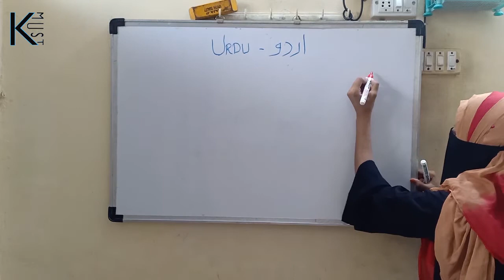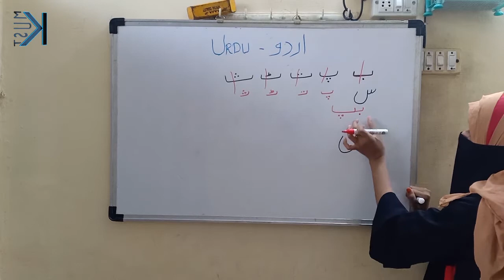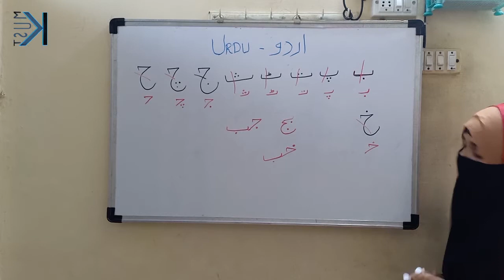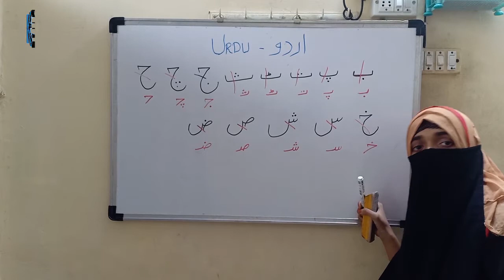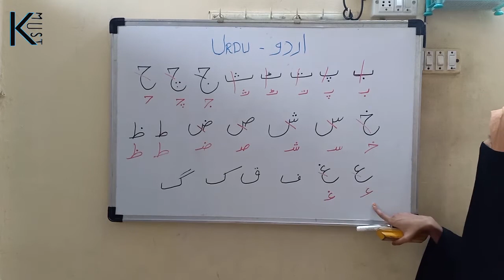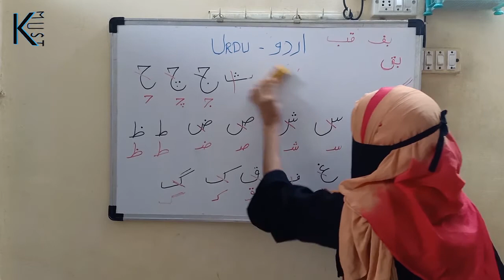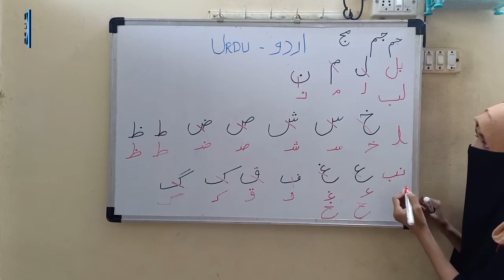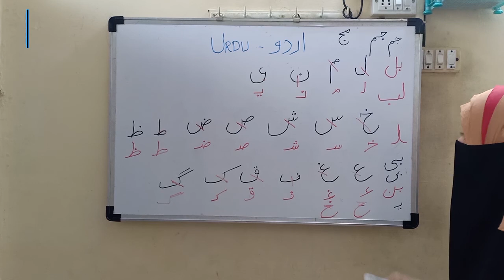#6 URDU CONNECTING ALPHABETS (PART 1) | EASY TO LEARN | FOR BEGINNERS.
It is helpful to learn urdu in easy way.
Hope so you found this video useful and beneficial .
If you want some other knowledge leave your comments in comment section.